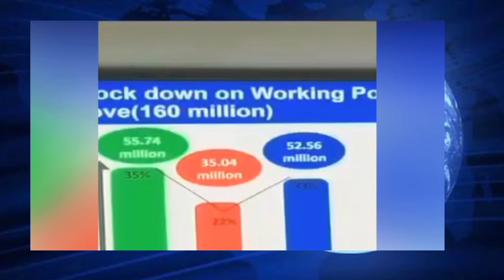big Announcement media brefing of Ncoc chairman Asad umer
Big announcement, Media briefing of NCOC Chairman Asad Umar, lahore news, lahore airpor, lahore weather, latest, breaking news
dear student